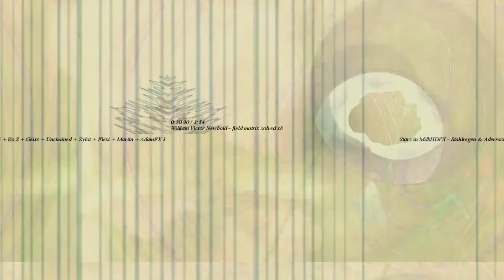[EPILEPSY WARNING] Movie 23 03 13 02h58m07s *Photosensitivity Warning*